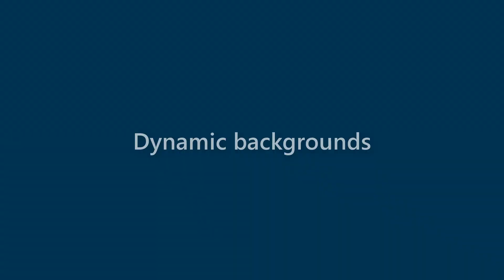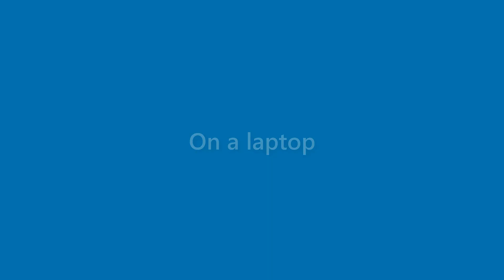Xander Fowler - appearance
Name Look - Xander Fowler - appearance. In this video we present "Xander Fowler" name look and feel in various scenarios.
This video will cover:
How does "Xander Fowler" look as a personal letterhead?
How does "Xander Fowler" look on a business card?
How does "Xander Fowler" look on a computer/laptop screen?
How does "Xander Fowler" look with different background colors?
How does "Xander Fowler" look with various fonts?